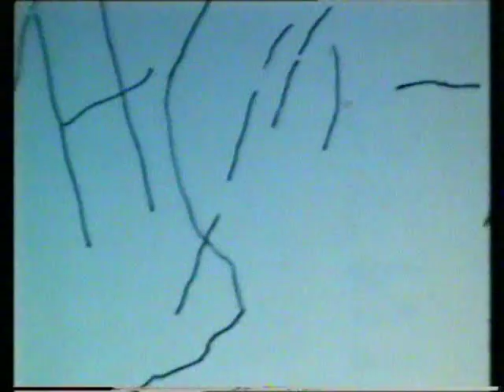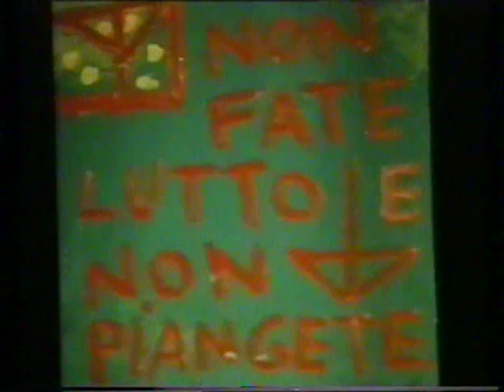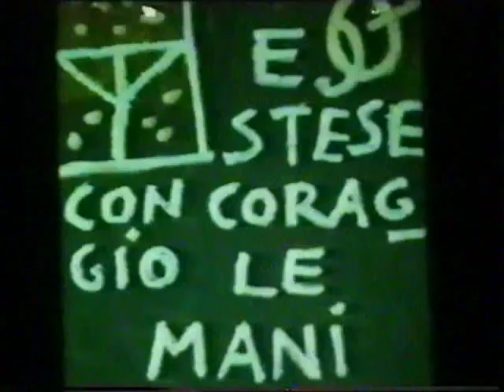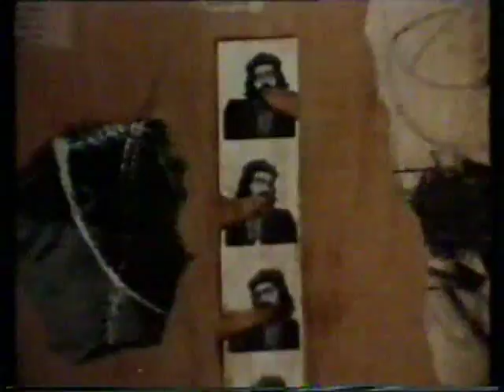"Un aspro naufragio", documentario su Carlo Vincenti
"Un aspro naufragio" di Fabio Segatori, con testi di Carlo Vincenti, musica di Lamberto Macchi, Fono Rete Produzioni, Roma, 1986